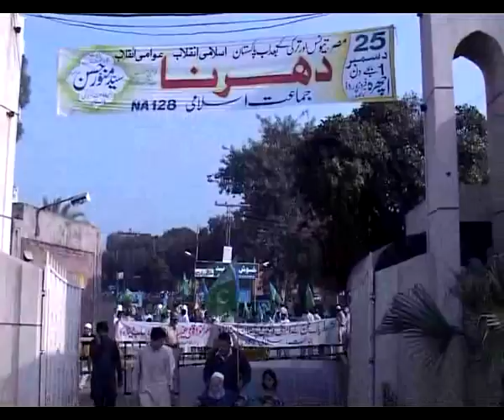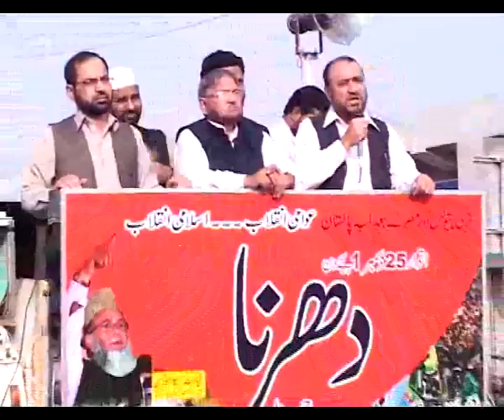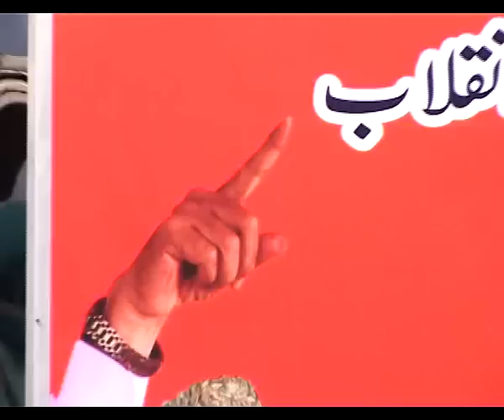Syed Munawar Hasan Khutba e Jummah Jaam e Masjid Mansoora Lahore 2 Dec 2011